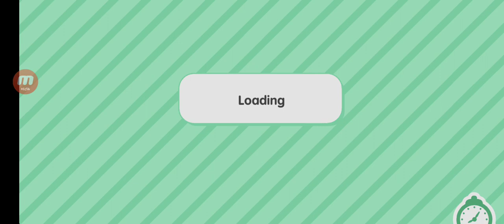Kitty Going Out To Buy Grocery || Toca Boca || Toca World